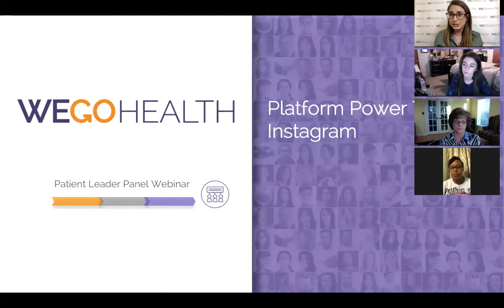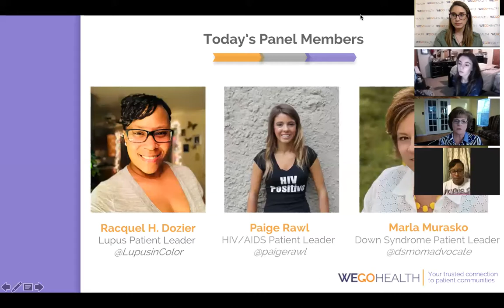PatientLeader Webinar: Platform Power Tips for Patient Leaders- Instagram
If you think that Instagram is just for sharing selfies and pictures of cute puppies, you’ve got another thing coming!

More than ever, Patient Leaders are taking the platform by storm and amplifying the patient voice through InstaStories, Hashtags and intriguing pictures.

Join us for this PatientLeader webinar as we sit down with 3 Patient Leaders leading the way with their Instagram feed. Marla Murasko, Paige Rawl and Racquel Dozier will share an in-depth discussion on how to own Instagram and make the most of your advocacy. Learn top Platform Power Tips for Instagram such as

* How to create an Instagram strategy
* Using hashtags on Instagram
* Creating visuals to attract attention to your Instagram posts
* Easy-to-use apps to edit photos
* Social media shortcuts – creating a workflow for your Instagram posts